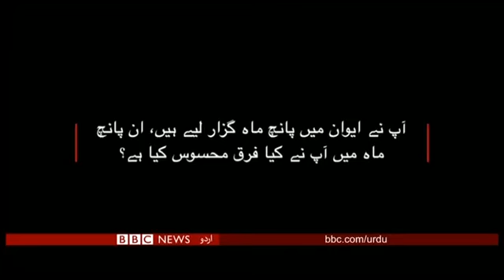what islamabad police did with Ptm members